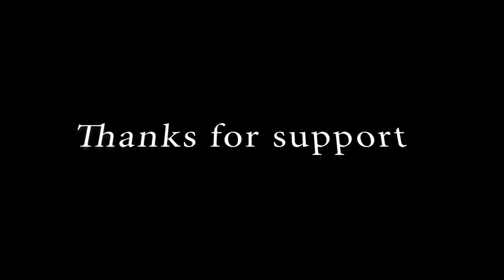BASHA - Dialogue Recreation | Superstar Rajinikanth | Comedy clip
Basha movie Neenga Yaaru dialogue recreation  at Kaathuvaakula comedy channel.